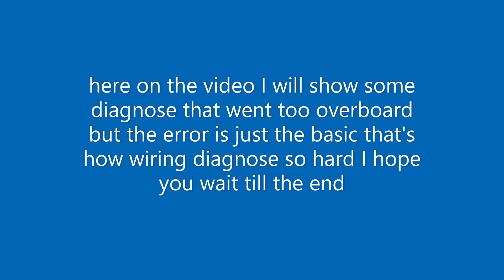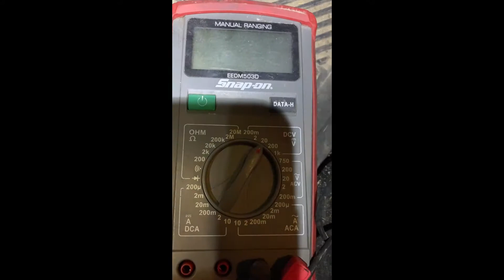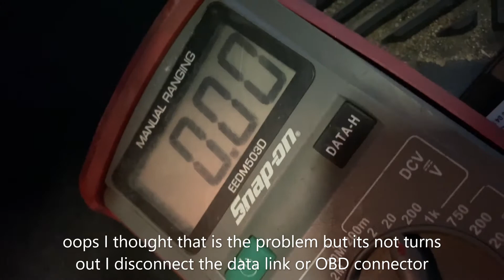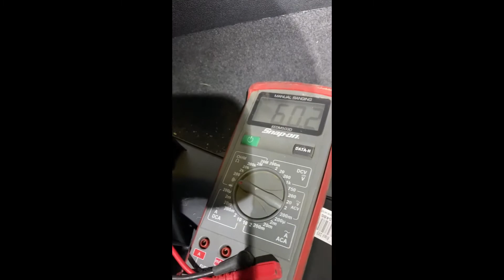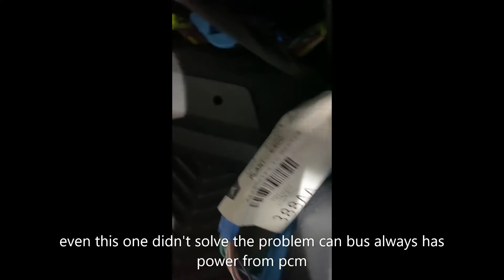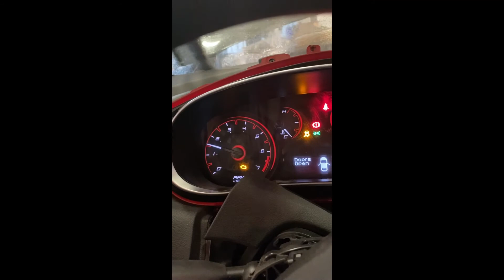dodge dart can bus diagnosis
dodge dart engine dies when you turn on the windshield wipers and pump